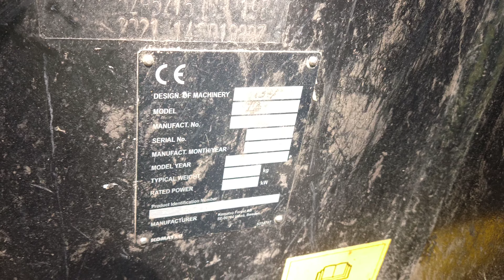Komatsu 931xc outside review